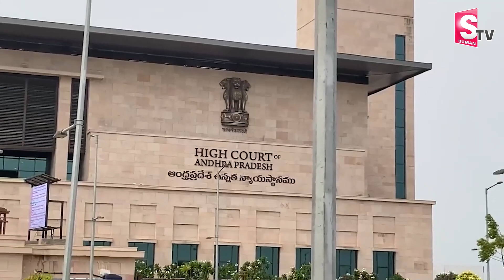వాలంటీర్లతో పెన్షన్ పంపిణీ హైకోర్టుతీర్పు |AP High Court To Hear Petitionon Distribution of Pensions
Watch ► వాలంటీర్లతో పెన్షన్ పంపిణీ హైకోర్టుతీర్పు |AP High Court To Hear Petitionon Distribution of Pensions  @sumantvtirupathi